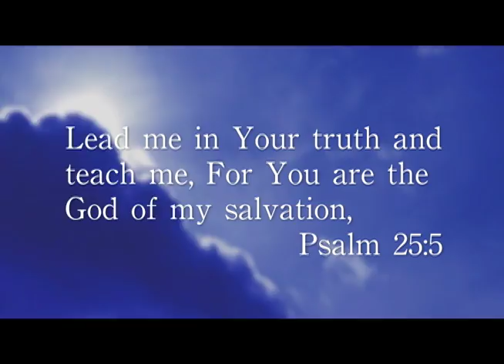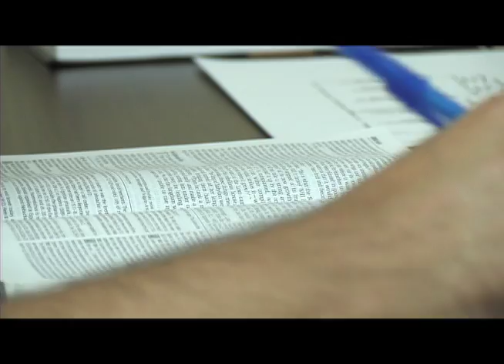Trinity International University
Trinity International University for degree seeking Christian adults. -- --